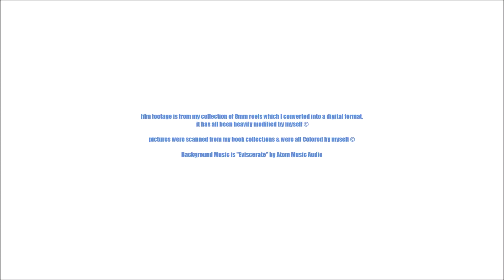PRR Montage (Volume 6)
film footage is from my collection of 8mm reels which I converted into a digital format, it has all been heavily modified by myself ©

pictures were scanned from my book collections & were all Colored by myself ©

Background Music is ''Eviscerate'' by Atom Music Audio